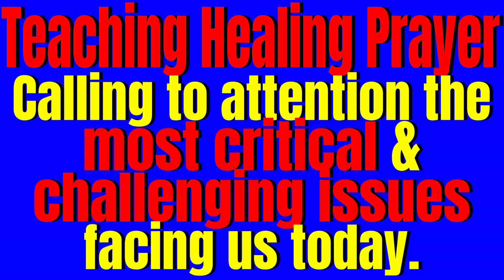Apostle Explains Holy Spirit Alignment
Apostle Explains The Holy Spirit Alignment In Our Ministry Offerings And How They are All Aligned: Bethany Covenant Alive Ministries Intl (Our Church Service), Exegesis (Our Weekly Bible Study), Voice Over The Nations (Our TV Ministry).

For More Teaching Healing Prayer TV Ministry Episodes Where The Apostle Teaches Healing Prayer For You To Heal Yourself Or Your Situation:

Other Healing Service Offerings
Healing Service - Bethany Covenant Alive Min Intl - Teaching Healing Prayer Church. Join Our Next Healing Service. All welcome. All will be blessed.
Join Our Next Healing Service.